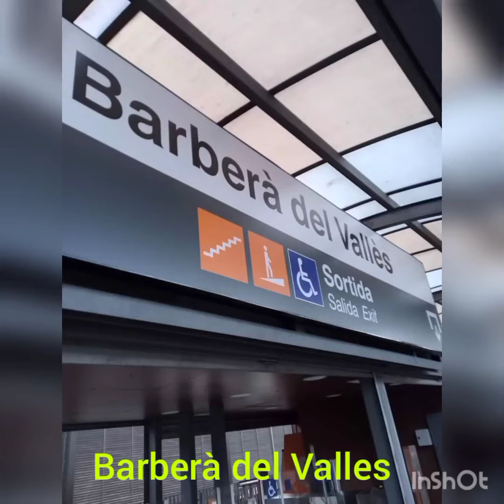Barberà del Vallés 📸 FeriasBarcelonaCatalunya 📸